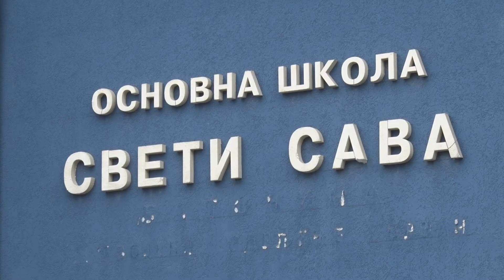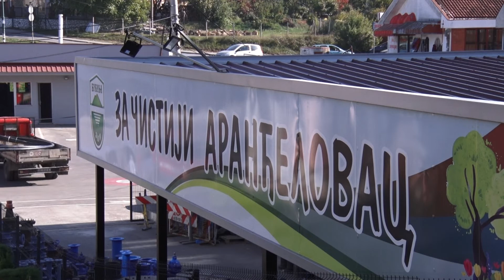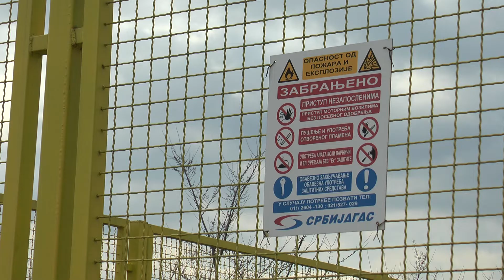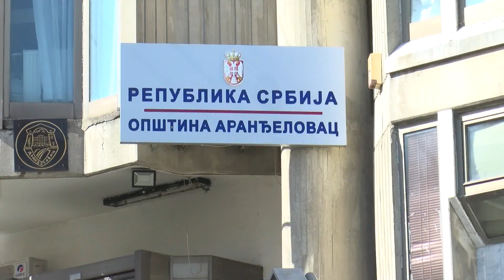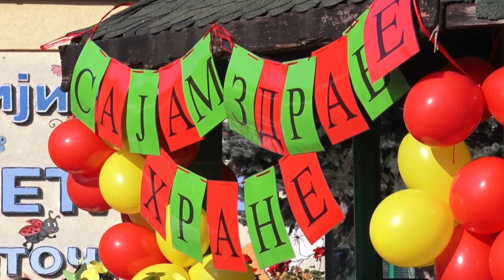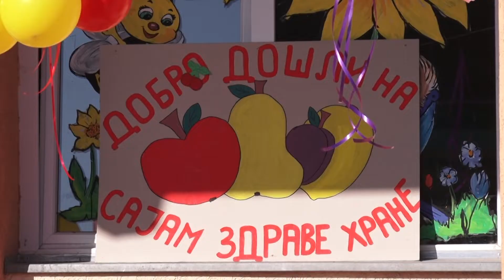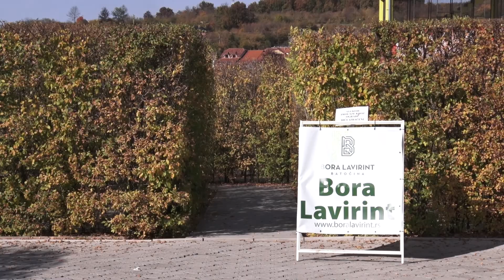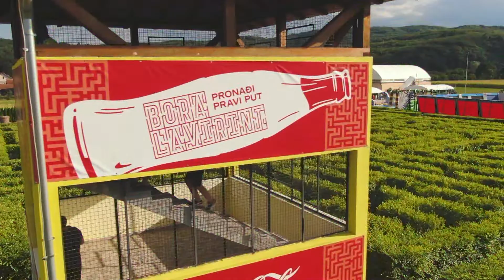Hronika regiona: Unapređenje energetske efikasnosti u opštini Batočina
Opština Batočina zajedno sa još 66 lokalnih samouprava učestvuje u projektu finansijske pomoći građanima za zamenu stolarije, zamenu individualnih ložišta i prelazak na grejanje čistijim energentima. Kada je reč o merama ugradnje solarnih panela i cirkularnih pumpi, trenutno je u pripremi javni poziv za građane, dok za privredu konkurs je završen.